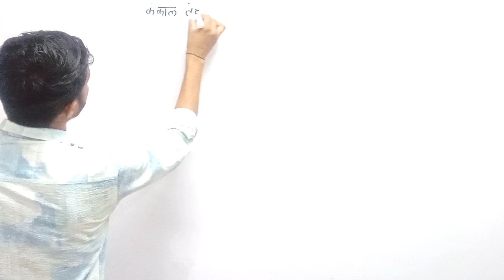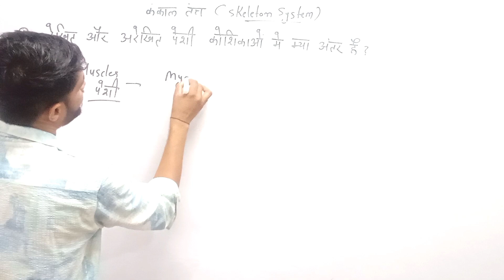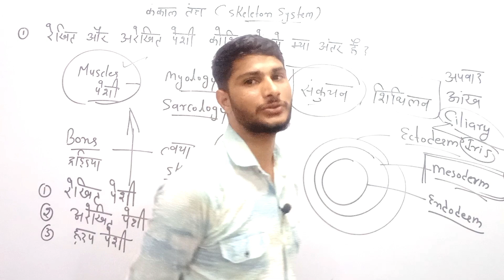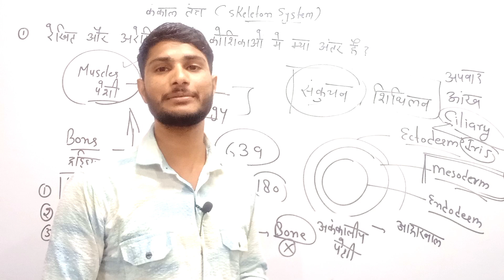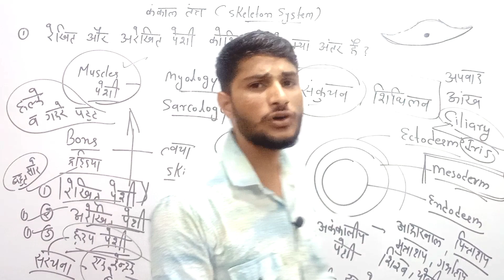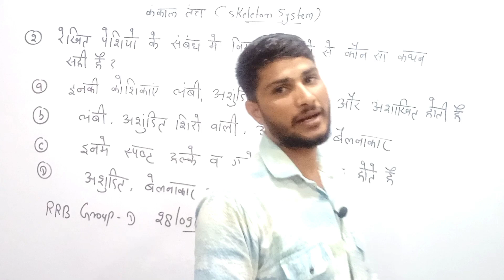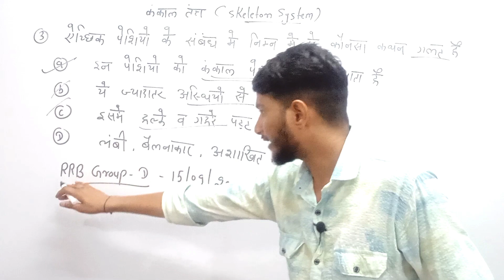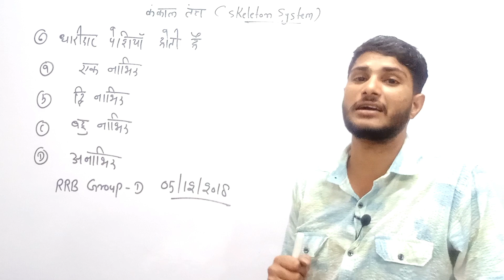Skeleton System Previous Your Questions | Biology | जीव विज्ञान | Science Guru Ravi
In this video we are going to read about Previous Year Questions of Skeletal System..
These are Previous Year Questions of Railway Exams
In this video, 6 Previous Your Questions of Skeletal System have been asked
00:00 Introduction
01:04 Q.1 What is the difference between striated and unstriated muscle cells
29:39 Q.2 Which of the following statements is correct regarding striated muscles?
33:26 Q.3 Which statement is incorrect regarding voluntary muscles?
38:49 Q.4 Where are involuntary muscles located in a human body?
40:36 Q.5 Which muscles are called skeletal muscles?
41:26 Q.6 Are there striated muscles?
This video is useful for all competitive exams
By watching this video, you can improve your preparation